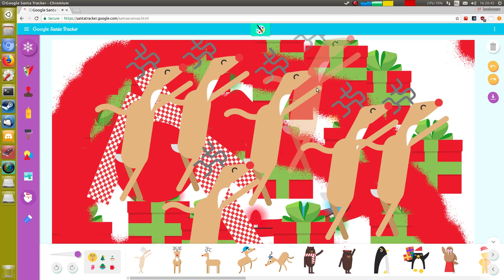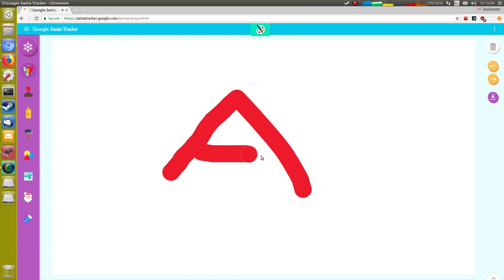Google Santa Tracker 5th December 2017 reverse